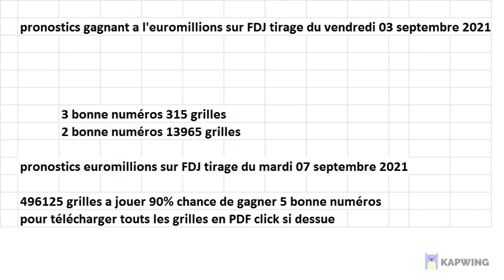pronostics euromillions tirage du mardi 07 septembre 2021